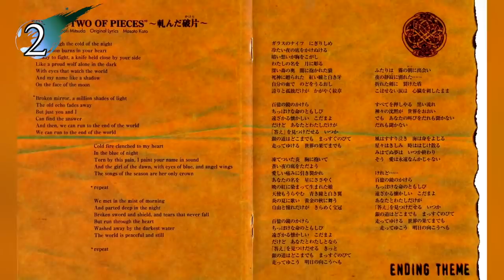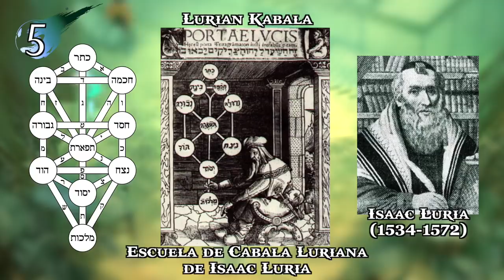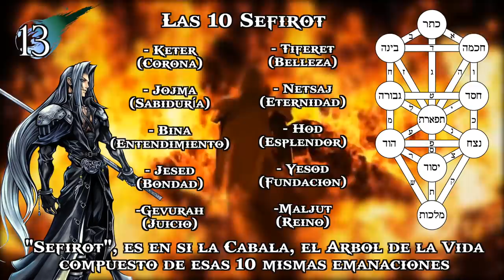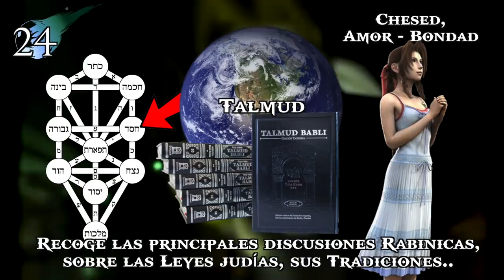30 DETALLES ALUCINANTES de FINAL FANTASY VII (PS1, 1997)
Uno de los juegos más aclamados de todos los tiempos está a punto de volver en forma de remake. En este vídeo te mostramos los easter eggs y detalles más desconocidos de FF7, Final Fantasy 7, el juego que supuso un antes para muchos aficionados a los videojuegos. No te pierdas estos 30 detalles alucinantes de Final Fantasy VII.